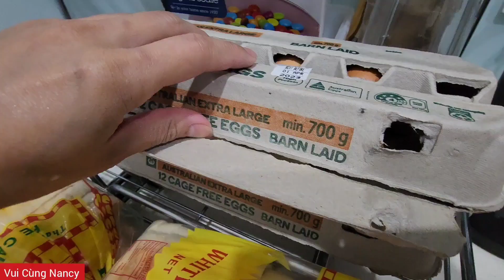Xôi gà cho bữa tối nóng bức mùa thu Sydney